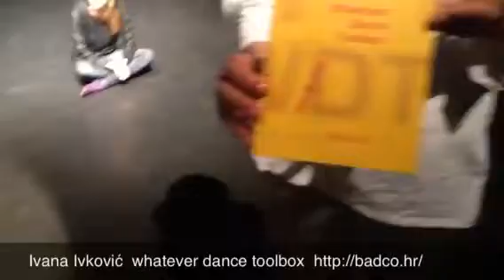BADco. @ARTAUD FORUM 2, Konnecting Gestures, workshop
ARTAUD FORUM 2,  “Konnecting Gestures”
March 30-31 April 1, 2012
Artaud Performance Center,
Brunel University London.
An annual event curated by Johannes Birringer